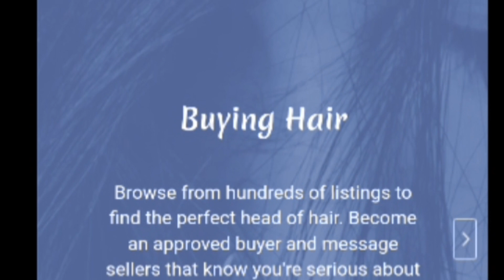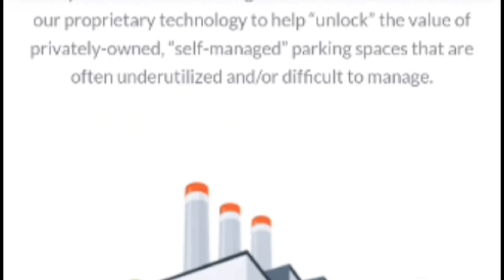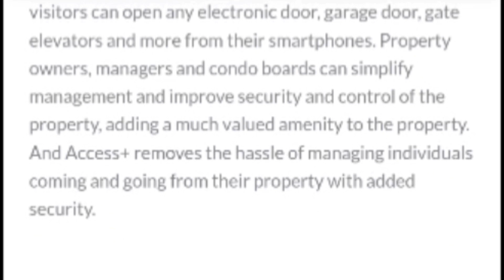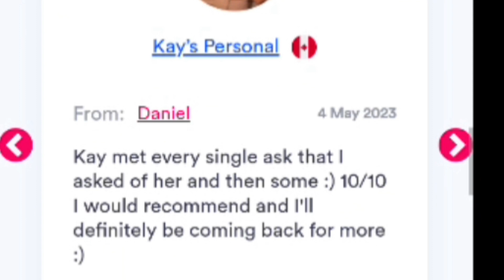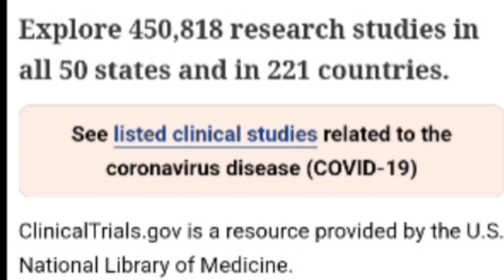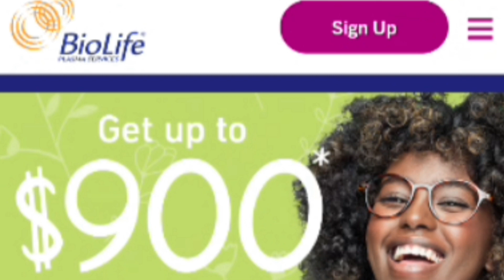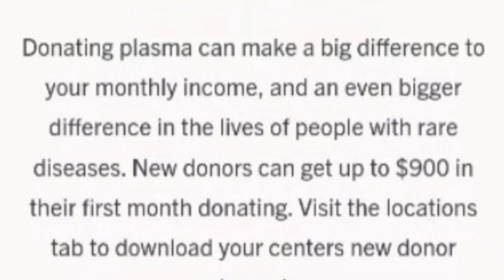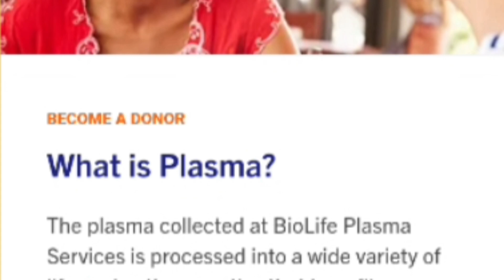7 WEIRD WAYS TO MAKE MONEY ONLINE THAT KNOW ONE IS TELLING YOU.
In this video, we'll explore 7 unusual ways to make money from the comfort of your own home.
 From selling your hair to renting out your car, these methods may seem a bit strange, but they could potentially earn you some extra cash. We'll give you all the details on how to get started and what kind of payouts you can expect. So, if you're looking for some unique ways to make money, this video is for you!